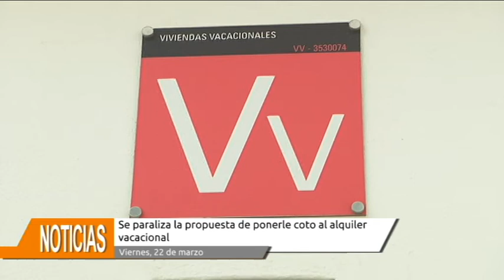Se paraliza la modificación de la ley de Renovación Turística